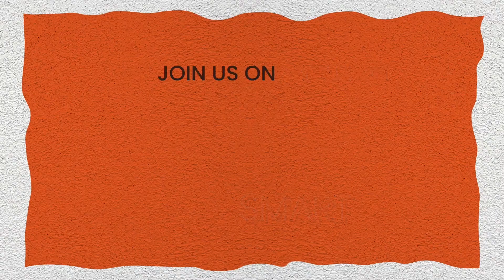Smart Talk Sneak Peek: The Role of a Product Owner in Digital Banking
In this snippet from Smart Talk Podcast, Misam Abbas sheds light on the crucial role of a Product Owner in the realm of digital banking. Discover key insights into product management strategies and innovation within the banking industry. Tune in for expert perspectives!